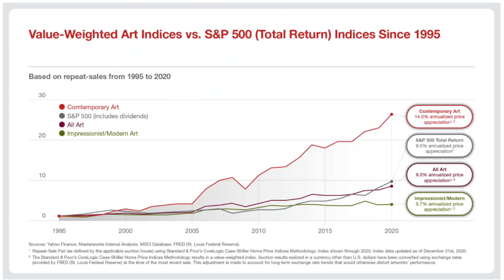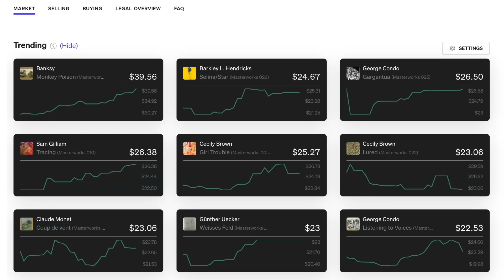Colby Covington calling for Usman with win over Masvidal | UFC 272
Now YOU can invest in fine art, just like many billionaires do. Skip the waiting list now

Chael Sonnen talks Colby Covington calling for Usman Fight in 2022 on this episode of Beyond the Fight